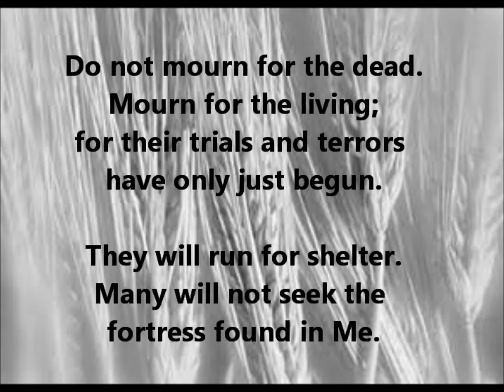Word From the Father "There Is No Other Protection"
If you don't know Jesus as your Savior, there is a prayer below that will help you. Also you can message me if you like. Love you all!

God has also lead me to leave my job, hobbies, tv and game entertainment, basicly anything that kept me from being focused on Him. I strive to focus on Him daily, I feel that His pulling me away from the distractions in my life, and the dreams and visions and words spoken are all due to the fact that we are near the end and Jesus' return is upon us.

Please if you have never called on Jesus for salvation and forgiveness, it is time to seek Him. His return is very near.
Call out to Jesus. He will turn no one away.

SIMPLY PRAY:

Jesus, I realize I am a sinner and without you I am lost and destine for hell. Please forgive me of my sins and come live in my heart. Show me your truth, that I may live in your will. Amen

If you pray this with your heart, salvation through Jesus is yours. It is important to build a relationship with Him through prayer and reading His word. You must desire to do His will, simply ask for His guidance, He will give it to you. Seek Him in prayer in all things, He will reveal Himself to you!